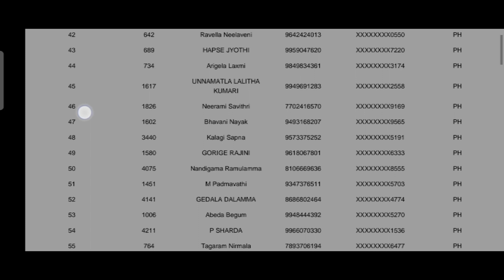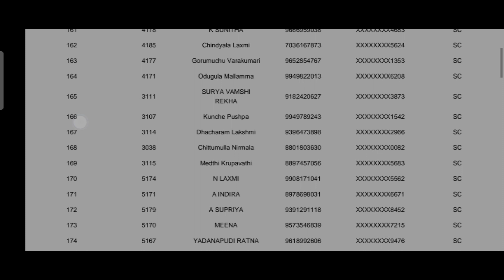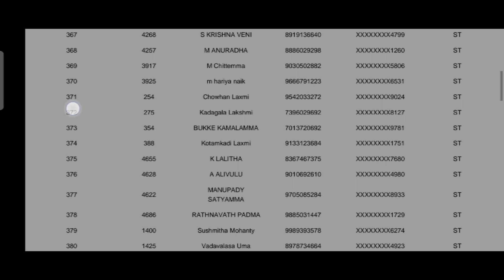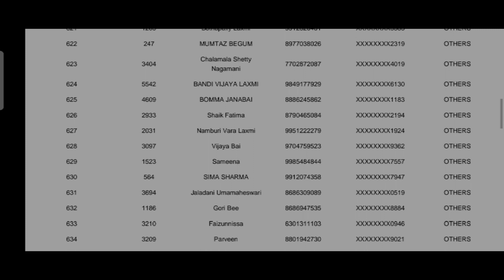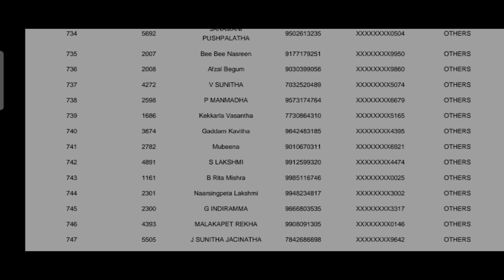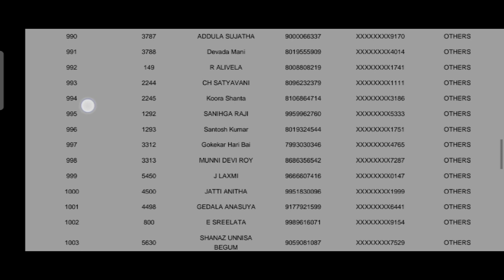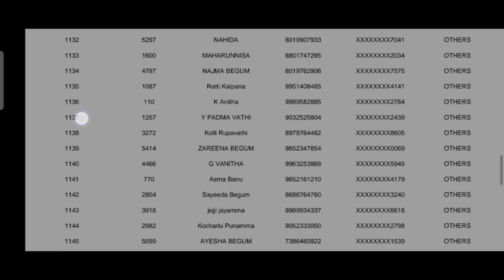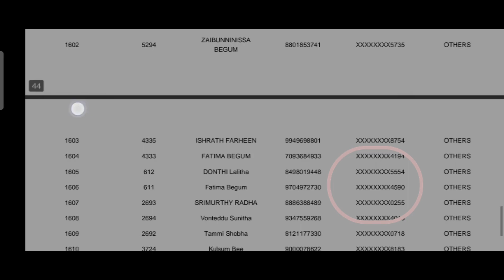doublebedroom ghmc telanganamallanna 2bhk